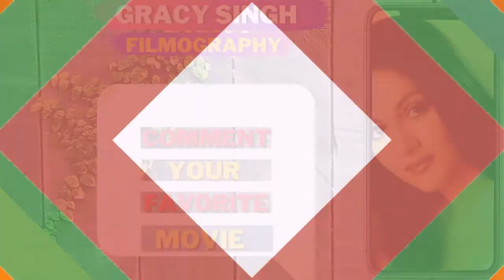Lagaan And Gangajal-Movie Actress Gracy Singh | Gracy Singh All Movies List | Movie Booz | Eps#154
'लगान' 'गंगाजल" और Munna Bhai MBBS Movie Fame Actress Gracy Singh All Movies List | Filmography Of Gracy Singh | Gracy Singh Total Movies List

मिस यूनिवर्स रह चुकी  (2000): Lara Dutta | Lara Dutta Filmography | Lara Dutta All Movies List | Lara Dutta Upcoming Movies | Movie Booz | eps153